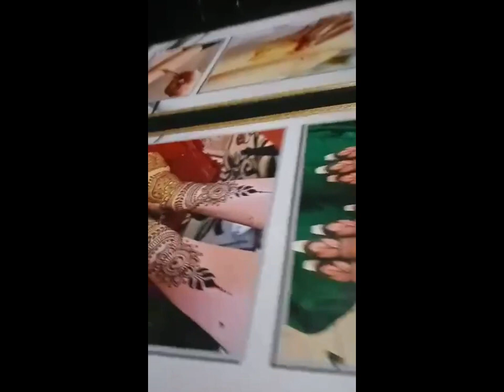@invisible_doctor#how I manage me time with kids#visit to one dollar shop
@invisible_doctor#how I manage me time with kids#dailyvlogs dailyvlogspakistani#